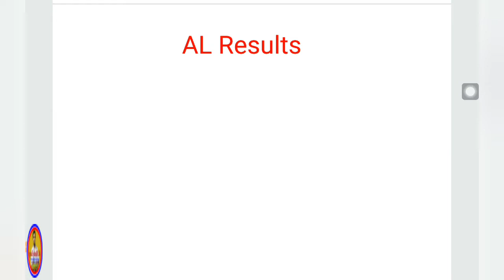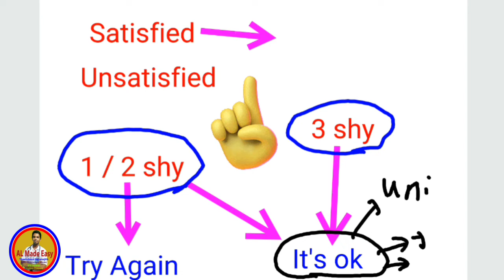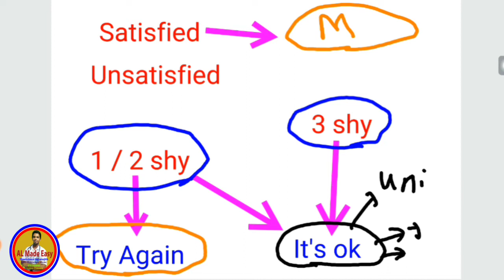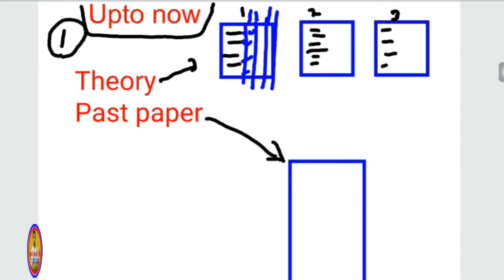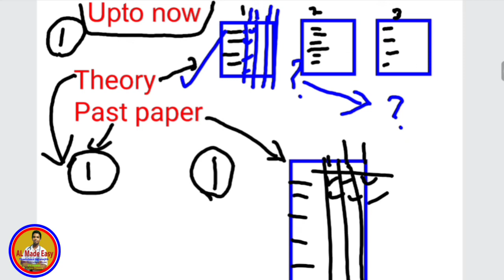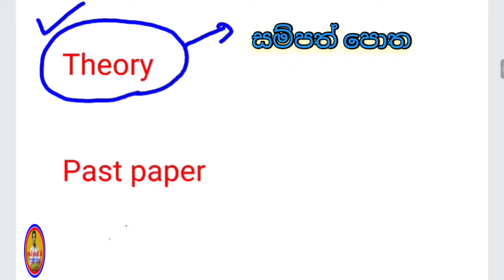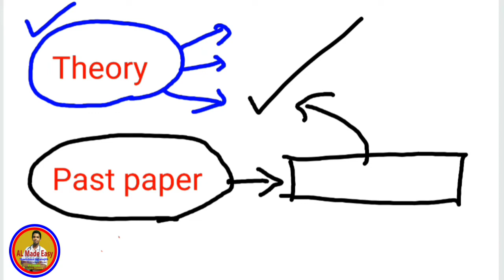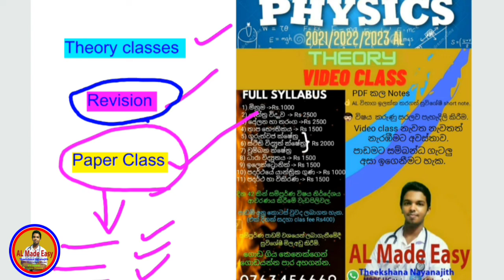AL 2nd shy එක.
AL Results කොහොමද?
Stress වෙලාද ඉන්නේ?
මොකද කරන්නේ කියල හිතා ගන්න බැරිද?
2nd shy කරනවද නැද්ද තීරණය කරන්න කලින් මේ videoව බලන්න.
නිවැරදි සැලැස්මක් ඇතිව ජීවිතය ජයගන්න.
Gifts down in the discription👇

❤️Physics Theory Classes
PHYSICS සරලව සිංහලෙන්
22/23/24 AL
😇 සෑම විෂය කරුණක්ම සරලව පැහැදිලිව.
😍AL Exam සදහා සුවිශේෂී short note & Notes.
😃 මතක තබාගැමේ, ගනන් සෑදීමේ කෙටි ක්‍රම.
ගොඩයන්න හරි පාර.
Theekshana Nayanajith
(MBBS UG Colombo)

Full පාඩම එකවර ගැනීමේදී සුවිශේෂී මිල අඩු කිරීම්.
1) මිනුම
    Class 3= Rs 1000
2) යාන්ත්‍ර විද්‍යාව
    Class 8 = Rs 2500
3) දෝලන හා තරංග
    Class 7 = Rs 2500
4) තාපය
    Class 4= Rs 1500
5,6,7)  ක්ෂේත්‍ර
    Class 5 = Rs 2000
8)  ධාරා විද්යුතය

❤️ 2000AL paper class Rs. 500
❤️ යාන්ත්‍ර විද්‍යාව revision 400

පාඩම් අනු කොටස් වශයෙන් මිලදී ගැනීමේදී එක අනු කොටසකට Rs 400.
❤️Unit 1 (3days)
1. ඒකක හා මාන
2. මිණුම් උපකරණ
3. මිණුම් උපකරණ + දශික

❤️Unit 2 (8days)
1.ප්‍රස්තාර සරලව  🆓 free sample class
2.චලිත සමීකරණ කෙටි ක්‍රම
3.බල සමතුලිතතාව, ගුරුත්ව කේන්ද්‍රය
4.නිව්ටන් නියම
5.කාර්යය, ශක්තිය,ක්ෂමතාව
6.භ්‍රමණ චලිතය හා වෘත්ත චලිතය
7. ද්‍රවස්තිතිය, පැස්කල්
8. ආර්කිමිඩිස්, තරල ගති විද්‍යාව

❤️Unit  3 (7days)
1.සරල අනුවර්තීය චලිතය, දෝලන
2.තරංග ගුණ
3.ස්ථාවර තරංග රටා
4.ධ්වනි ලාක්ෂණික
5.විද්‍යුත් චුම්බක තරඃග + වර්තනය
6. පුර්ණ අභ්‍යන්තර පරාවර්තනය + ප්‍රිස්ම
7. කාච, ඇස, ප්‍රකාශ උපකරණ

❤️ Unit 4 (4 days)
1. උෂ්ණත්වමිතිය
2.ප්‍රසාරණය+ වායු නියම
3. චාලක අණුක +තාප ගති+ආර්ද්‍රතාව
4. තාප හුවමාරු +අවස්ථා විපර්යාස +තාප සංක්‍රමණ

❤️Unit 5 (1 day)
1. ගුරුත්වාකර්ෂණ ක්ෂේත්‍ර

❤️Unit 6 (2 days)
1. කුලෝම්, ක්ෂේත්‍ර ,ස්‍රාවය
2. විභවය, ධාරිත්‍රක

❤️Unit 7 (2 days)
1. චුම්බක ක්ෂේත්‍ර
2. භ්‍රමණ ආචරණය

❤️Unit 8 (4 days)
1. ධාරාව, සන්නායක, ඕම් නියමය
2. සමක ප්‍රතිරෝධ, E=QV, විද්‍යුත් ගාමක බල ප්‍රභව, කර්චොෆ්  නියම
3. වෝල්ට්මීටර, ඇමීටර, ඕම් මීටර + විභවමානය ,මීටර් සේතුව
4. විද්‍යුත් චුම්බක ප්‍රේරණය

❤️Unit 9 (4 days)
1. අර්ධ සන්නායක+ ඩයෝඩ
2. ද්වී ධ්‍රැව ට්‍රාන්සිස්ටර
3. ඒක ධ්‍රැව ට්‍රාන්සිස්ටර+ තාර්තික ද්වාර
4. සංගෘහිත පරිපථ + කාරකාත්මක වර්ධක

❤️Unit 10 (3 days)
1. ප්‍රත්‍යස්ථතාව
2. දෘස්‍රාවීතාව
3. පෘශ්ඨික ආතතිය

❤️Unit 11
1. තාප විකිරණ
2. ප්‍රකාශ විද්යුතය
3. විකිරණශීලිතාව
4. න්‍යෂ්ටික ශක්තිය

❤️Physics ගොඩයමු video එක
ඔයාගෙම work plan එකක් හදන්න

Gifts
Link එකෙන්
AL made easy Telegram group එකට join වී පහත pdf Free dowenload කරගන්න

❤️AL *Physics practical book*😍
Written by *Theekshana Nayanajith*

❤️AL targeted *Biology රූප සටහන් පොත*.😍
*(Colombo medical faculty student කෙනෙක් AL exam සදහා අදින ලද්දකි)*

❤️Biology mnemonics pdf
Biology මතක තබාගැනීමේ කෙට් ක්‍රම

භෞතික විද්‍යාව

රසායනික විද්‍යාව
💙AL Chemestry Grade 12 full resource book
🍀💙Chemistry ❤️🍀🅰️
❤️බන්ධන දිගෙහි විචලනය සෙවීම

ජීව විද්‍යාව සම්පත් පොත්
❤️12 වසර